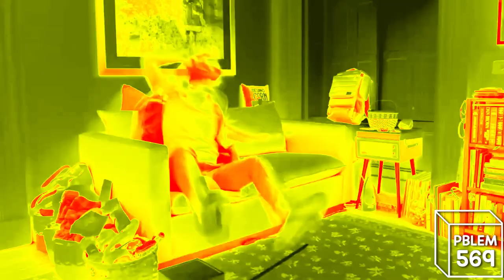Emotional Damage Csupo V3 Effects